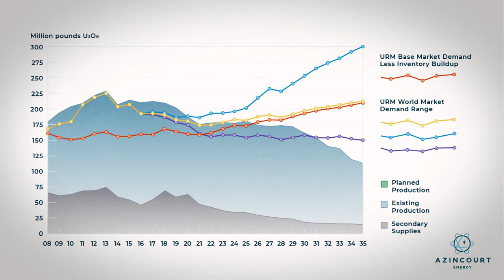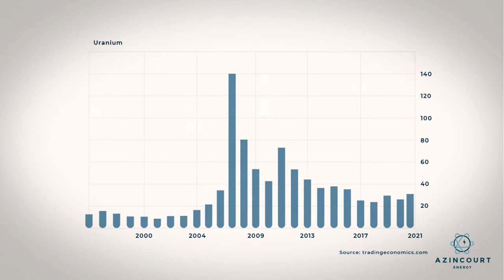Azincourt Energy | East Preston Project Corporate Video